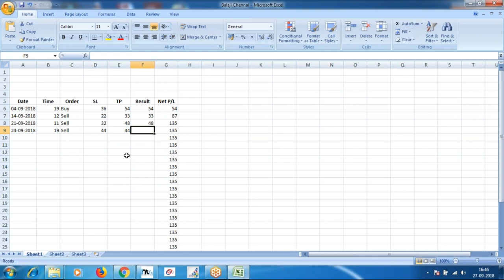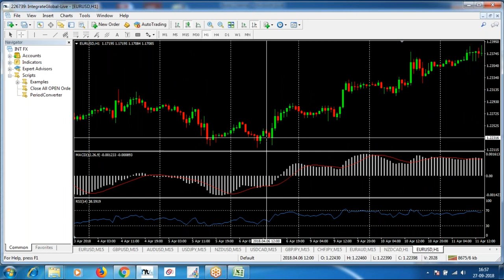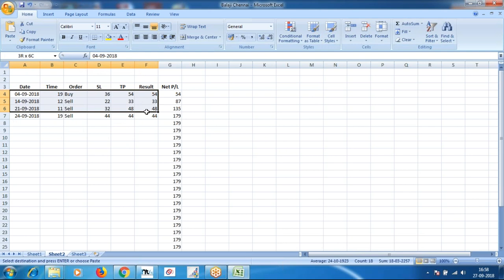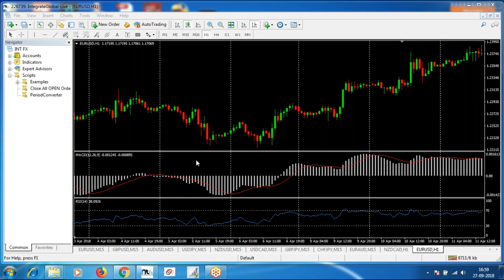Divergence MACD & RSI